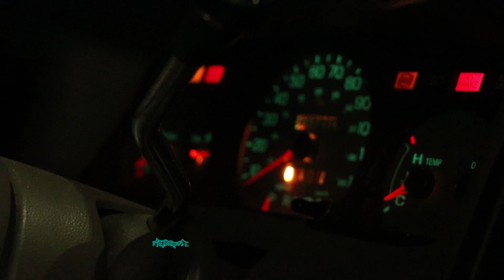Vinesauce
Sources
My car's starter takes exactly as long as vinny's laugh to start so
Some IRL footage

Sub or like this I dont care its your decsion